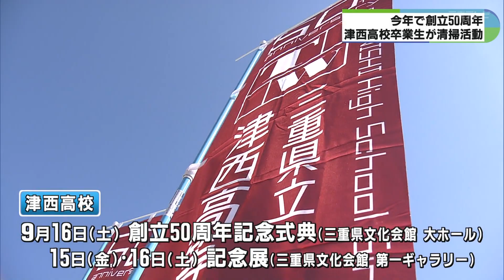津西高校創立50周年を前に卒業生らが清掃 通学路の空き缶やペットボトル